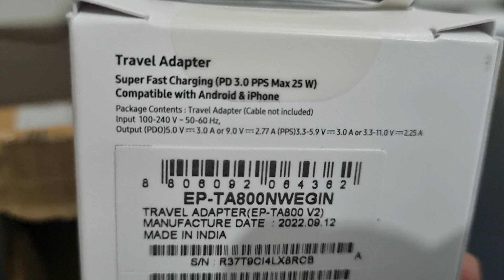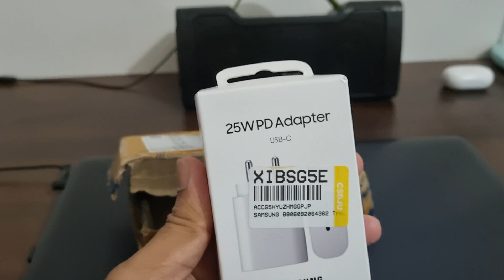Samsung Galaxy S21 FE Charger | Best buy ₹999 😀 | Unboxing & Review ✨ | 25 Watt PD | Buy or not?😳🔥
Hope you all are doing well. Wishing you a very happy Dussehra.
So guys in this video I've done unboxing of Samsung galaxy S21 FE 25 Watt power adaptor. This 25 Watt PD from samsung I got it in 999 from Flipkart in BBD sale.

Thank you very much. Jai Hind!  😇😇❤️